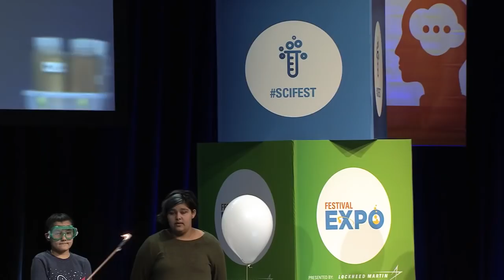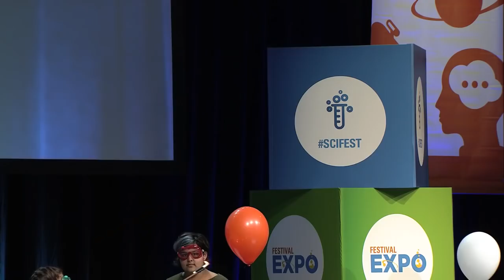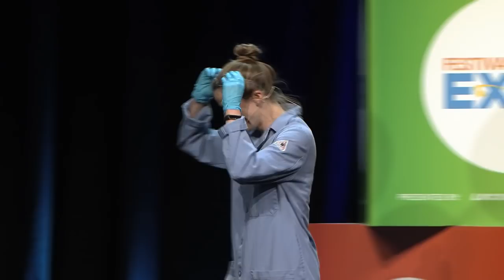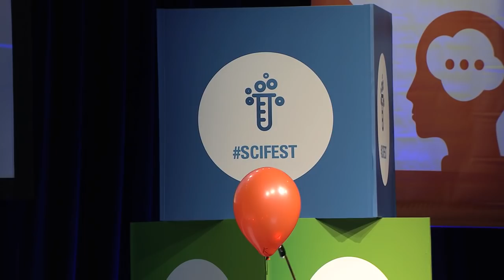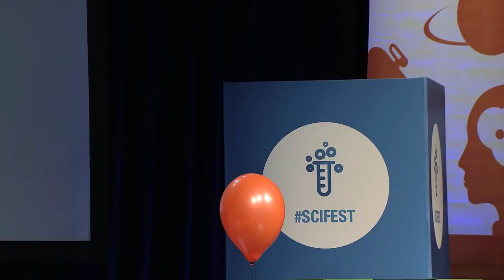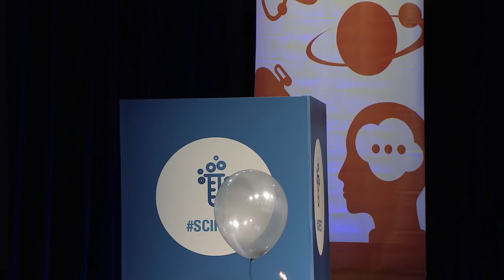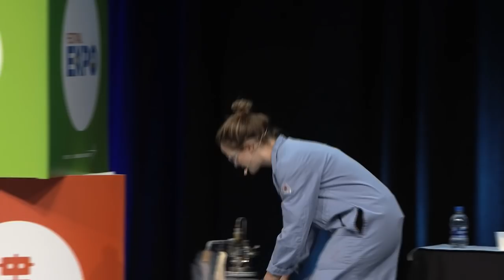Explosive Science with Dr. Kate Biberdorf at the USA Science & Engineering Festival Expo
Kate “Dr. B” Biberdorf is a Ph.D chemist who loves to ignite things, including opportunities for young women. In this "Explosive Science" show, Dr. B gets kids fired up about science!

In her current role as a chemistry Lecturer and the Director of Demonstrations and Outreach for The University of Texas at Austin, Kate is known for developing explosive demonstrations that excite undergraduate chemistry students. Outside of the classroom, she is often found at local Austin schools, promoting science education with her outreach program ‘Fun with Chemistry’.

Dr. Biberdorf performed live on stage at the 5th USA Science & Engineering Festival Expo, presented by Lockheed Martin.